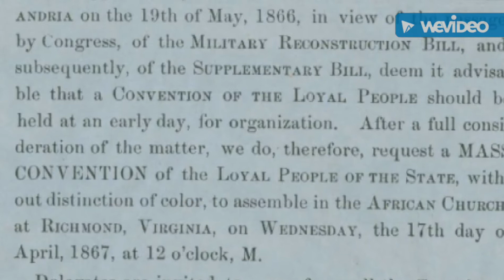first Virginia Republican Convention